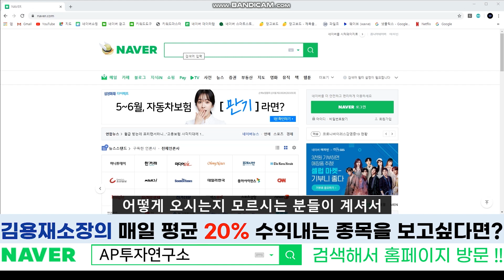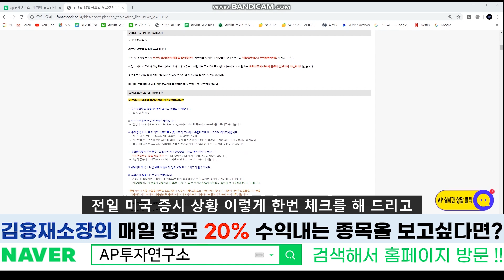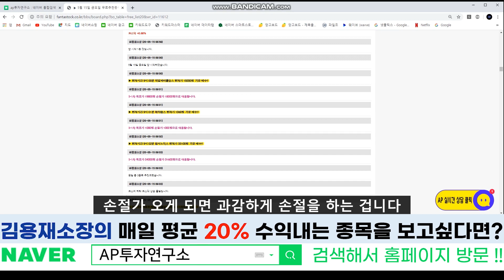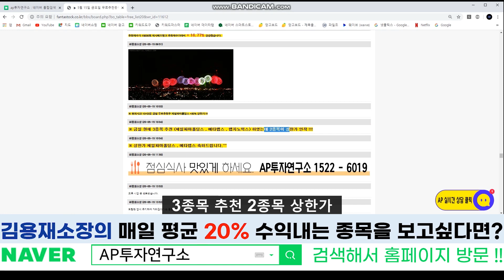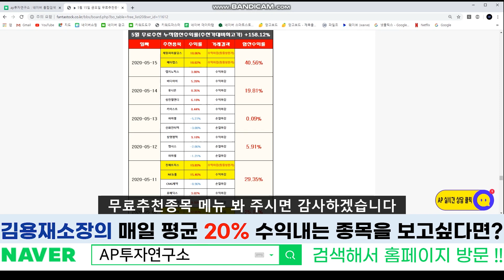아난티[025980] - 금강산 리조트 아난티 만원이면 싸다... 북한과의 대화만 기다리고 있다!!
아난티[025980] 종목에 대한 분석 동영상입니다.